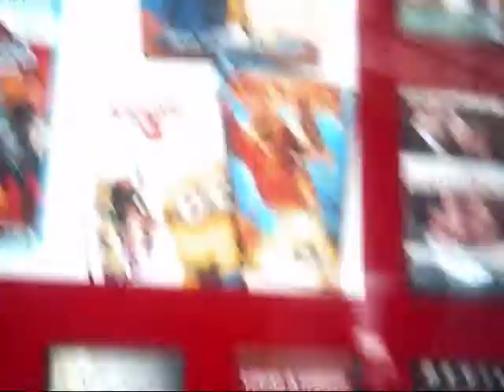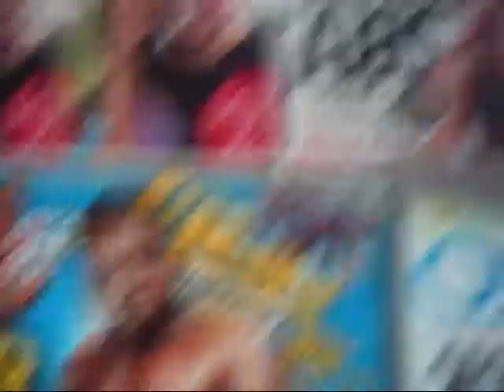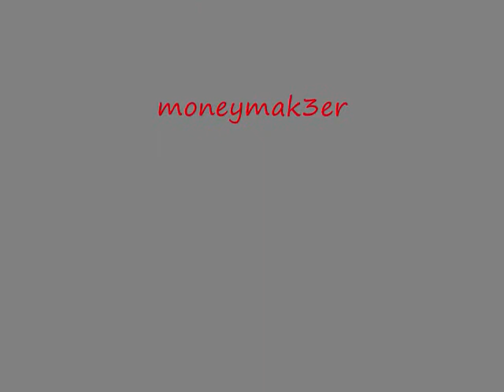jerkin at walmart!!!juicy inc!!!.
hangin with friend, jerkin at walmart